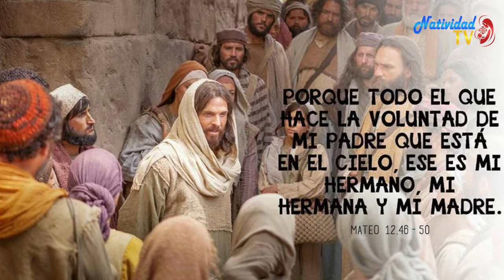EVANGELIO DE HOY. Jueves 16/7/2020 Pbro. JUAN CARLOS GÓMEZ YANEZ